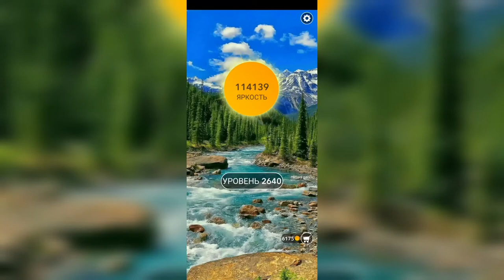Word / Слово Крест: Поиск русского кроссворда / Уровень 2640